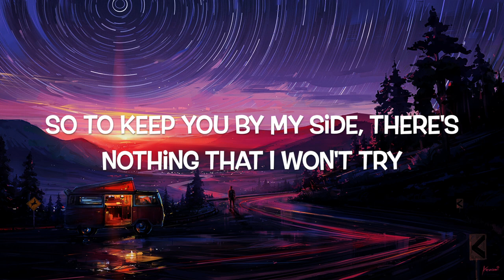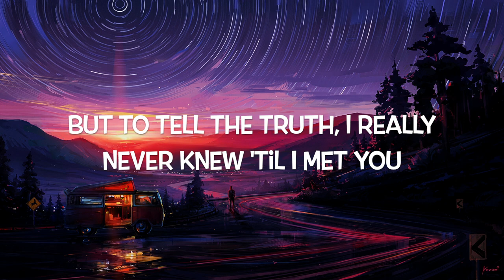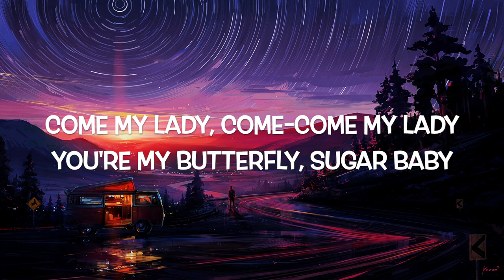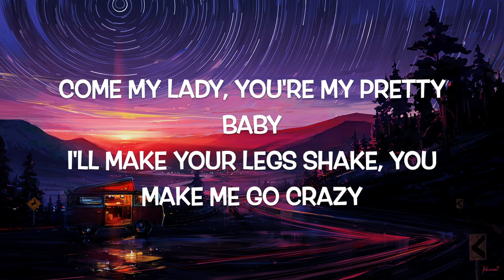Crazy Town - Butterfly (Lyrics)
Looking for an energy boost with laser sharp focus and no crash? Check out Dubby Energy Drinks' starter pack! It includes one packet each of Dragonade and Beach'n Peach for you to try.